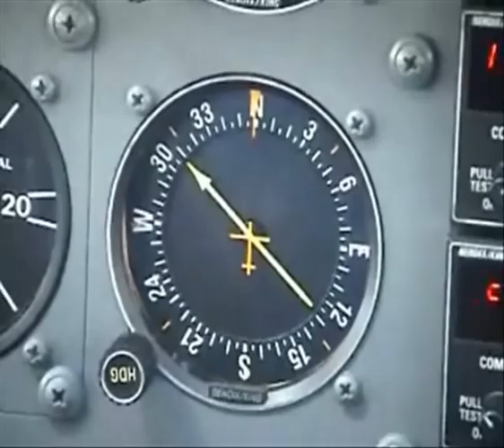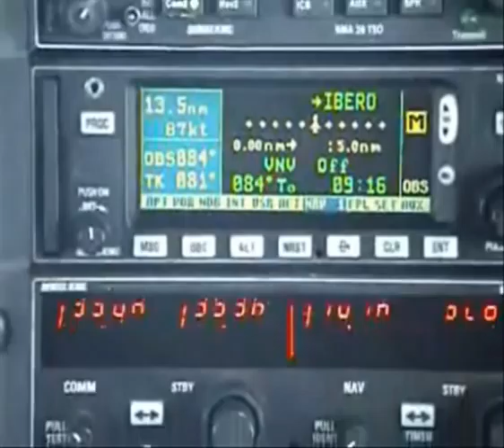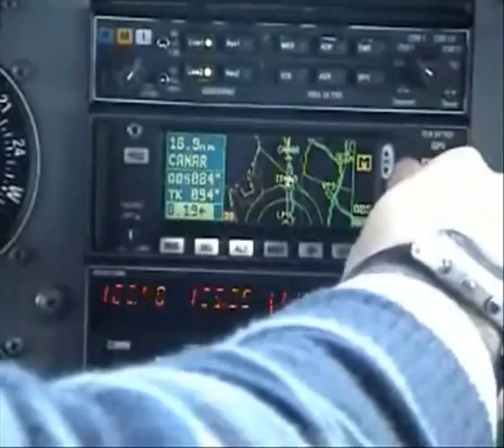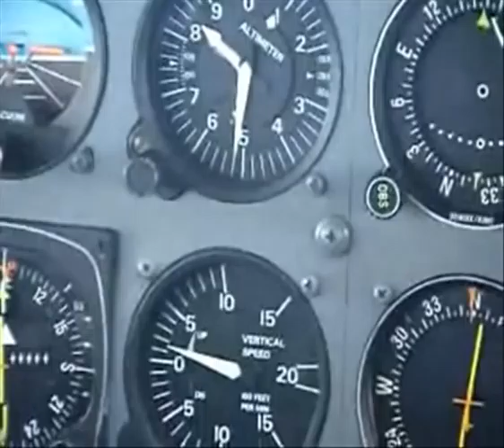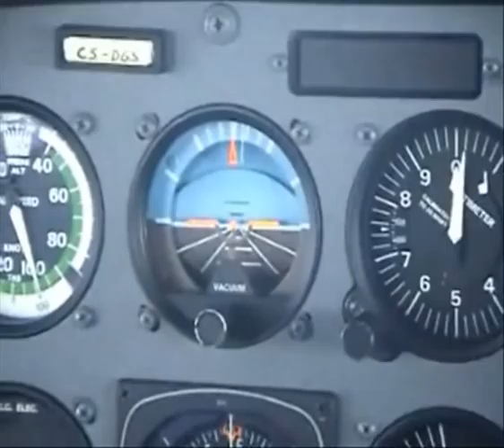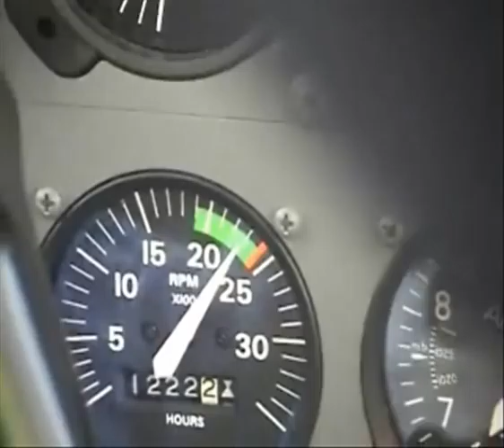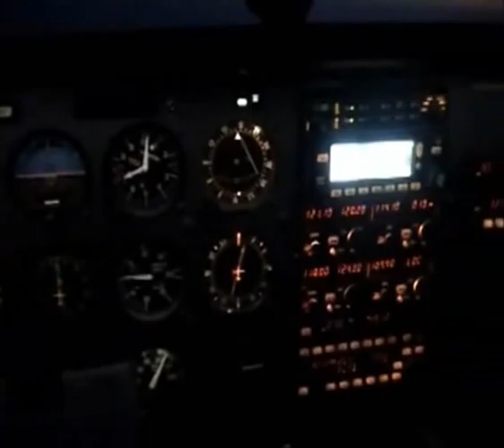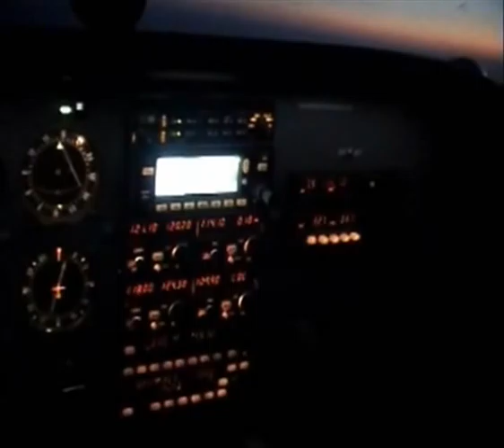CGS movie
nortavia